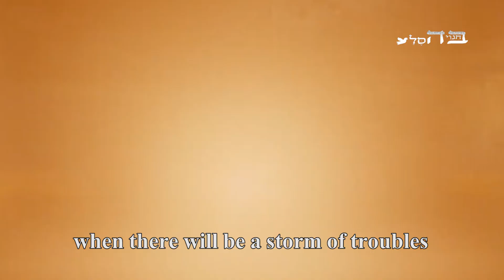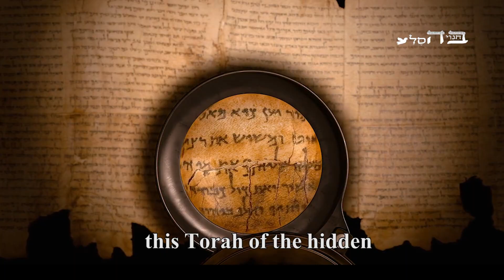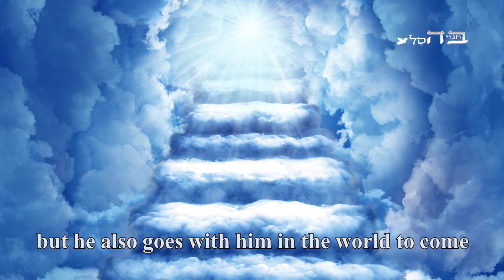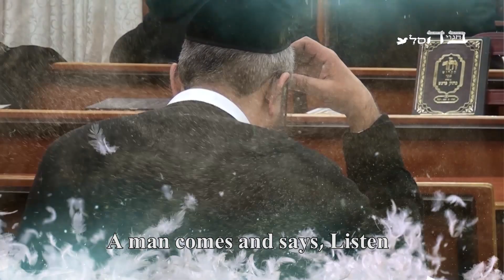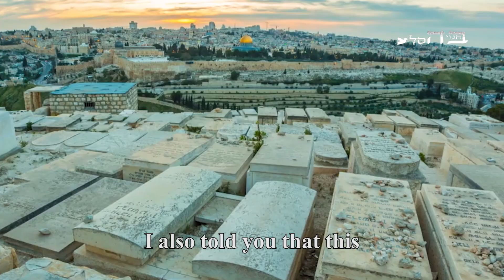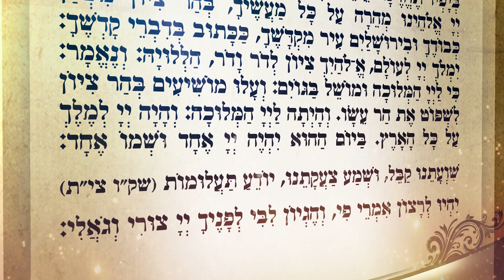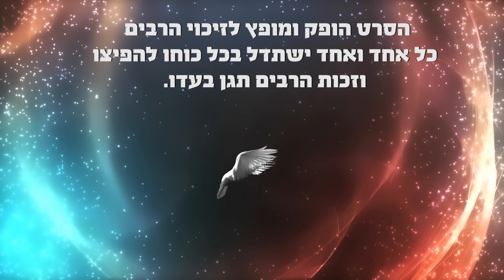איך להינצל מחבלי משיח הקשים? סרטון מדהים ומרגש - אסור לפספס!